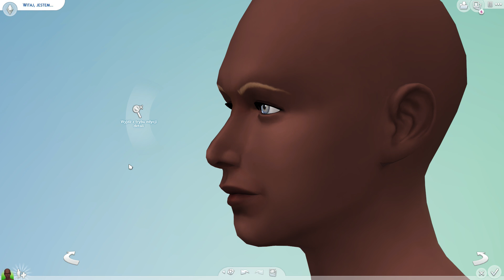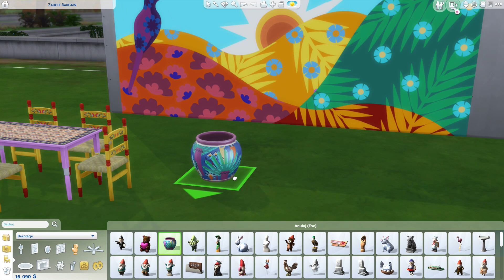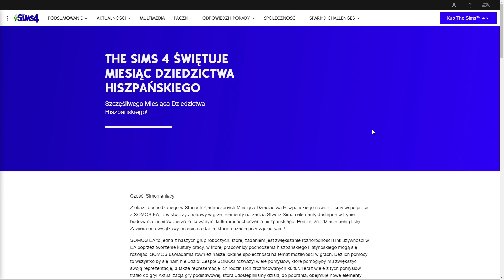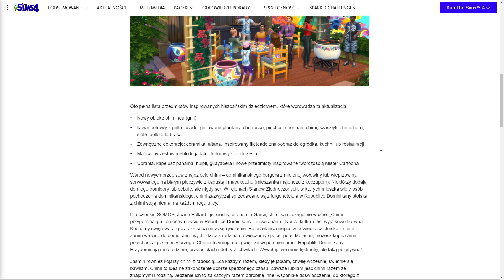SIMS 4 AKTUALIZACJA: NOWE UBRANIA🌭POTRAWY I MEBLE😍(AKTUALIZACJA PAŹDZIERNIKOWA) KOSmo